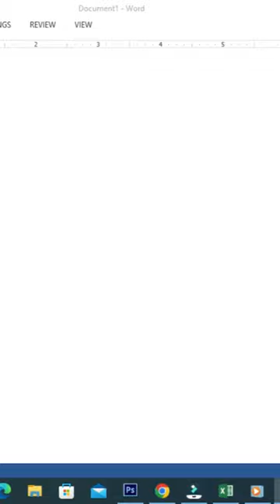Convert kB to MB | Tech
Kilobyte to Megabyte.